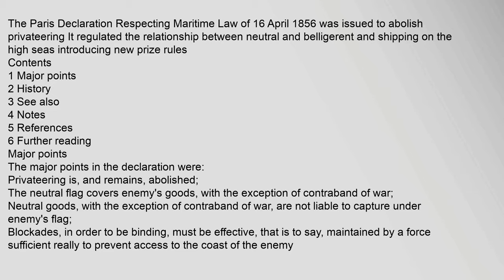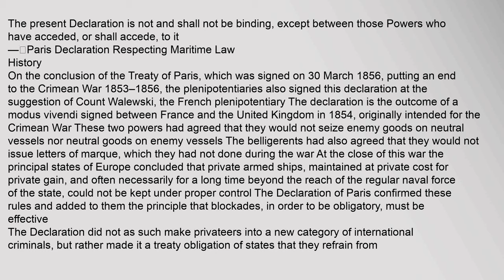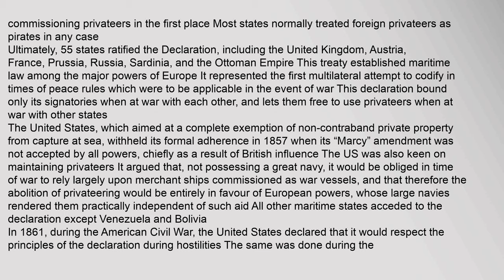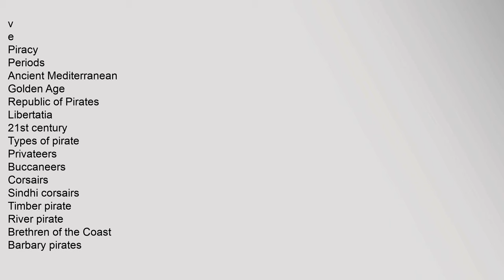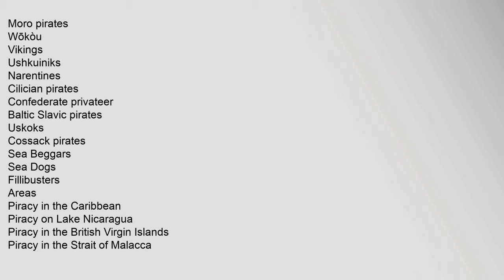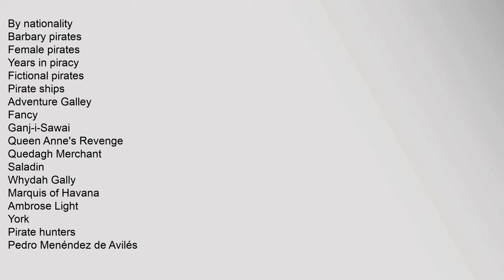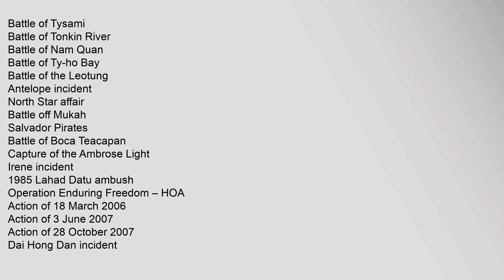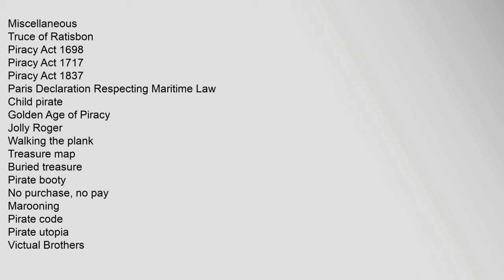Paris Declaration Respecting Maritime Law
Contents
1,Major,points
2,History
3,See,also
4,Notes
5,References
6,Further,reading
Major,points
The,major,points,in,the,declaration,were:
Privateering,is,,and,remains,,abolished;
The,neutral,flag,covers,enemys,goods,,with,the,exception,of,contraband,of,war;
Neutral,goods,,with,the,exception,of,contraband,of,war,,are,not,liable,to,capture,under,enemys,flag;
— Paris,Declaration,Respecting,Maritime,Law2
History